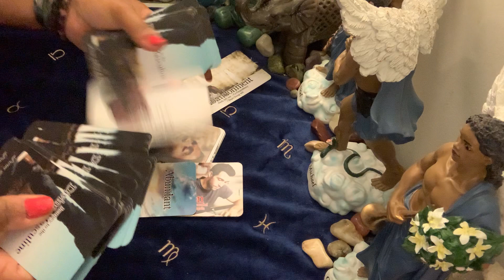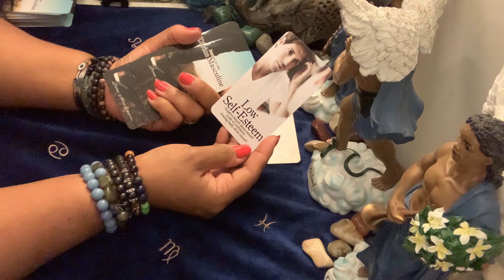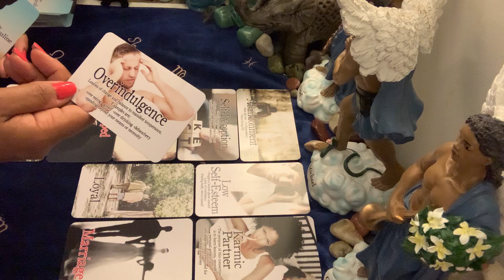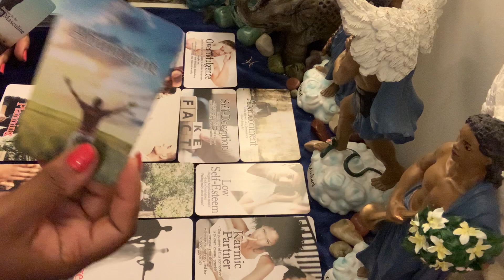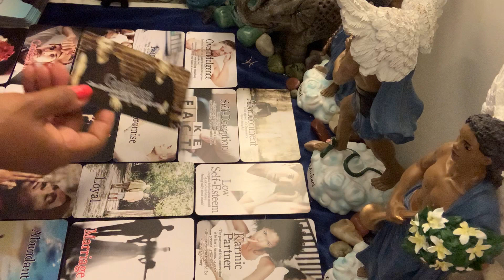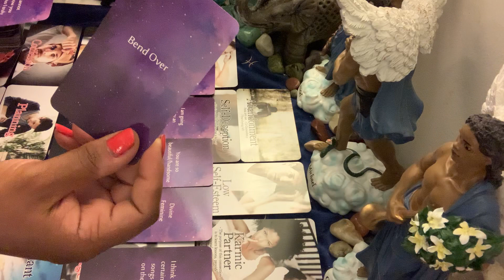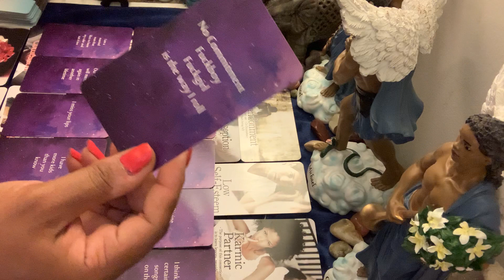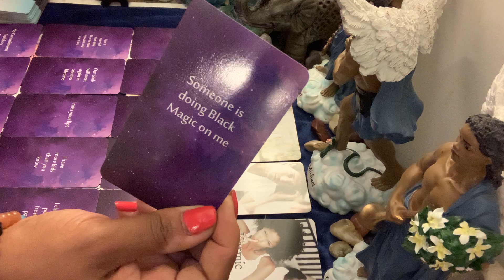**What Your Divine Masculine wants to say to you right now 🌹(Adults 18+ Only!!)**June 13th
Photo by Satria Hutama on Unsplash

Libra rising
Aquarius Venus & Jupiter
Virgo moon